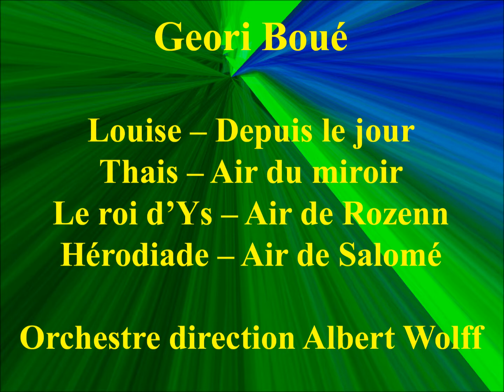Géori Boué Louise Thais Le Roi d'Ys Hérodiade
Géori (Georgette) Boué (née le 16 octobre 1918 à Toulouse, décédée le 5 janvier 2017) est une soprano française, l'une des plus célèbres cantatrices françaises des années 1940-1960
Elle étudie au Conservatoire de Toulouse, le piano et la harpe, ainsi que le chant avec Claude Jean. Elle débute très jeune (1934) au Capitole de Toulouse où elle s'impose rapidement dans ses rôles d'élection, tels Marguerite (Faust), Juliette (Roméo et Juliette), Manon (Manon), Gilda (Rigoletto), Violetta (La traviata).
Elle fait ses débuts à l'Opéra-Comique en 1939, en Mimi de La Bohème, et à l'Opéra de Paris en 1942, en Marguerite de Faust, elle y chantera également; Desdémone d'Otello, les rôle-titres de Mireille, Louise, Thaïs, Madama Butterfly, Tatiana de Eugène Onéguine, etc.
En 1943, elle tourne le film La Malibran, avec Sacha Guitry.
A l'étranger, elle parait à Mexico, Barcelone, Chicago, Rio de Janeiro, et à La Scala de Milan, en Mélisande, avec son mari, le baryton Roger Bourdin, sous la direction de Victor de Sabata, en 1949. Dans les années 1960, elle ajoute à son répertoire les rôles de Charlotte (Werther), Carmen et Tosca, ainsi que des opérettes, telles La Belle Hélène et La Veuve Joyeuse.
Chanteuse au timbre clair et dotée d'une diction impeccable, elle a laissé un enrgistrement célèbre de Thaïs, avec son mari Roger Bourdin.
Source : Wikipedia